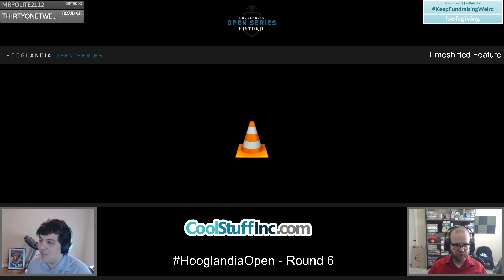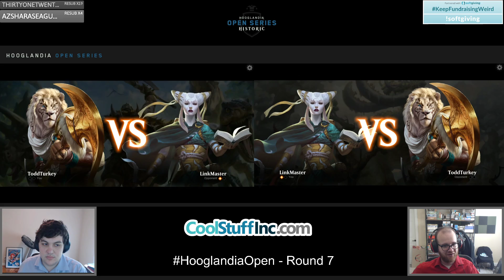Black Aggro VS Bant Ramp - Round 7 - Historic Open - August 16th, 2020